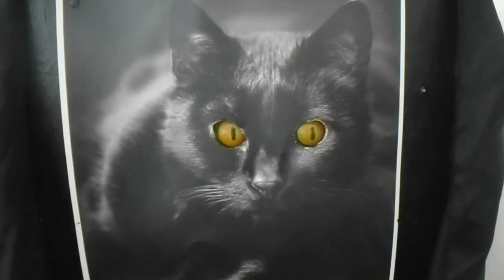A Haunted painting of a black cat !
This is a fully mechanical prop with arduino using just 2 servos !